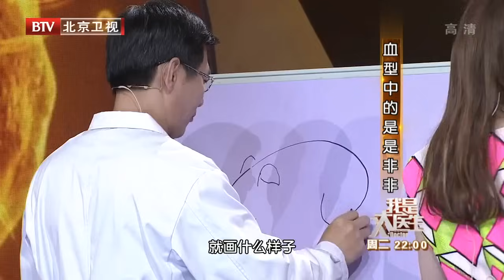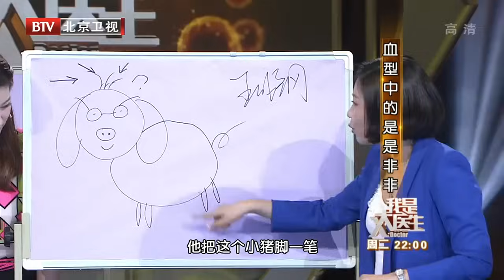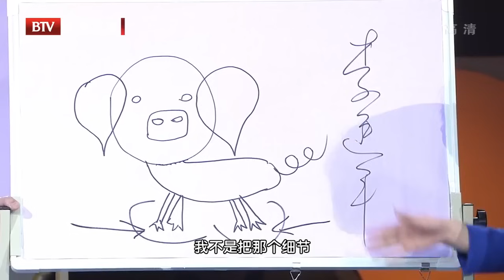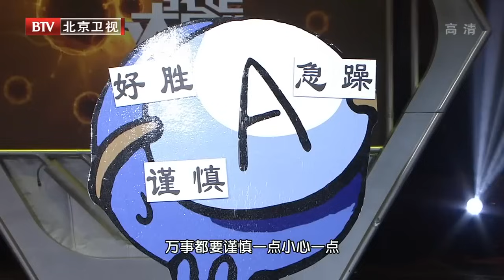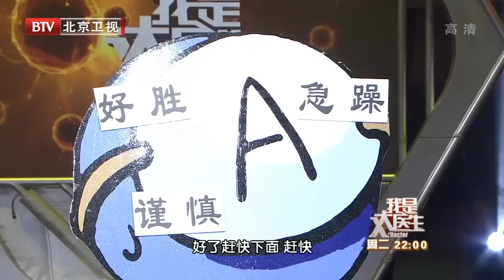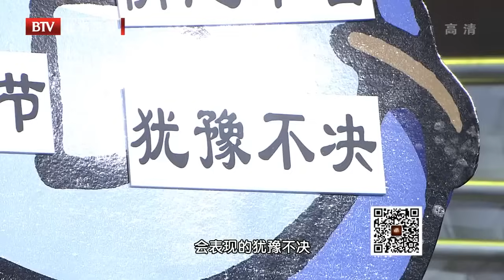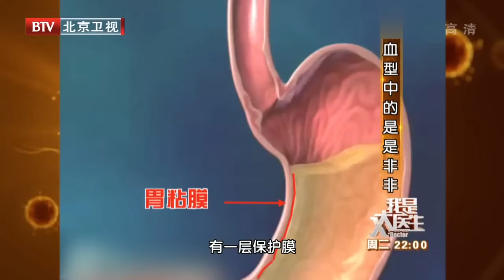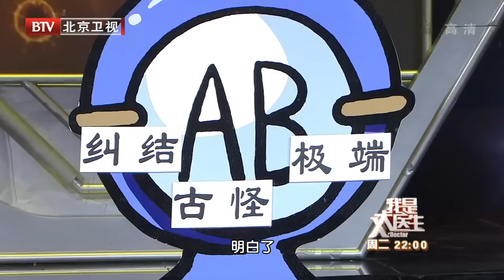血型和寿命的秘密被揭开！长寿第一名令人意外，癌症最不敢靠近他，它才是心脑血管病最爱找的人！【家庭大医生】